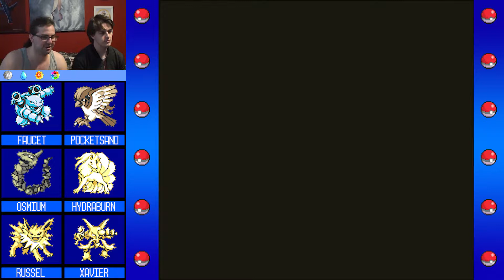Pokémon: Blue Version | Part 36 - The Devil Incarnate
We finally have identities for our kickass team!